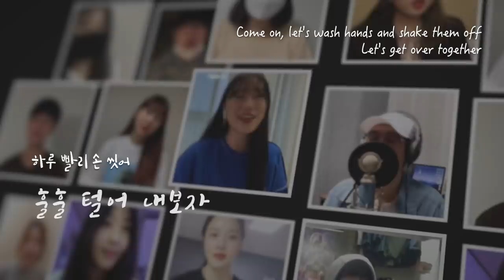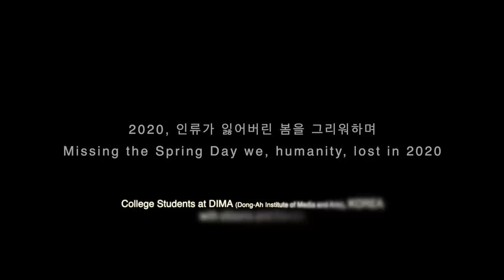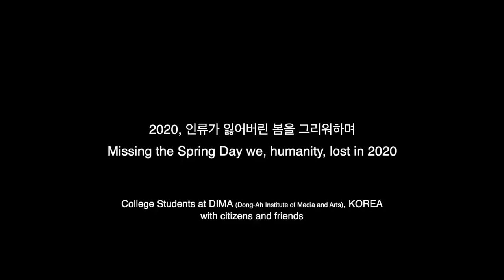코로나19로 봄을 잃은 100명이 부른 BTS 방탄소년단 봄날 커버 Springday cover with ARMY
2020년, 인류가 잃어버린 봄을 가슴아파하며, 평범한 일상을 회복하고픈 소망을 담아, 동아방송예술대 대학생과 시민들이 방탄소년단(BTS) 봄날 Spring Day 를 각자의 방구석챌린지로 노래했습니다.
팬데믹 현장에서 환자 치료와 백신개발에 헌신하시는 의료, 보건, 간호, 의약계 여러분들을 진심으로 응원합니다.

[100 people who lost their Spring sing BTS Spring Day cover with hope for the vaccine]
In 2020, we have lost our daily life with our loved ones.
Our humanity mourns the lost spring, prays for the end of the pandemic, and hopefully restore the normal daily life.

During quarantine, College students studying music (DIMA, South Korea) gather online and sing Kpop together at home to share sorrow and hope with fellow citizens.

We would like to express our immense gratitude to the health workers, doctors, nurses, vaccine makers, and all the other hard working people fighting on the front line of COVID-19.  We stand in solidarity with you.

*DIMA (Dong-ah Institute of Media and Arts)

[Volunteering Virtual Choir Challengers]
Guitars; 연태희
Drums; 정종찬,강필구&강이삭,김보람찬,김선욱,김선웅,김진건,김홍근,문정환,안영훈,오장호,오창훈,윤태근,이두현,이예승,최승빈,현진우
Rhythm Programming; 김주은
Keyboards; 김예지,김혜경,전선형,정현묵
Saxophones; 정우호
Bass; 구본성
Rap; 김민경&김경빈,김주은,김지혜,낙기광,이동훈,최승민,하형언
Orchestra; 위드스트링(조아라,송미경,이선경,김성아,안지원,김정희,임은진) *Special Thanks for talent donation
Accapella; 다카포(김한결,박민석,이종민,정다운,한혜진,홍지혜)
판소리; 서도밴드(서재현)
Vocals; 김도경,김수린,김수정,김용진,나유현,박민석,박하나,박하린,변준영,서해민,손현경,유예진,이채원,전병규,전예찬,홍민기,홍세준,홍지혜
Chorus; 노래하는이웃들(김민영,김윤희,김채연,남영선,박지혜,서해민,신예지,정서연,조유미,조항권),이다영,이은비,최수혜,한별,함푸른
Kids; 전주청강유치원(국서현,김민유,김윤준,김하름,도연서,성유하,이다민,이세현,이지안,정원영,정은유,조민건,최서윤;지휘_조소연), 권지안,엄유빈(Yoobin Ellie Eum)
Youths;  안성시립소년소녀합창단(김예솜,김유진,김효은,이선율),공효원,배서영,장준혁,최단영
Seniors; 최한용 외 4명
Citizens; 김미선,원길남,정신혜,홍재원,홍철호
Rap Making; 김민경
All tracks are self-Home Recording except for
Drums Recorded by 박은호, 조영웅
Mixing; 안태봉
Organized & Video Edited by 김건
Executive Producer 김건, 오종대, 강다혜, 계수정, 서빛나래, 오한승, 허진호, 조영웅, 서지현
Produced by 동아방송예술대학교 전공심화과정 실용음악학과
Together with DIMA(Dong-Ah Institute of Media and Arts) , KOREA